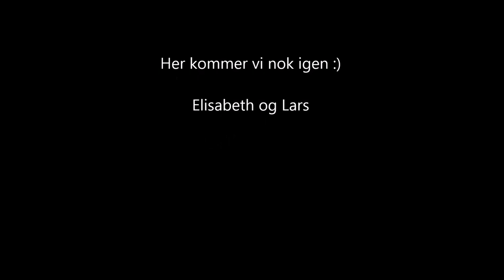Soma Bay foilsurf. Lars Solgaard